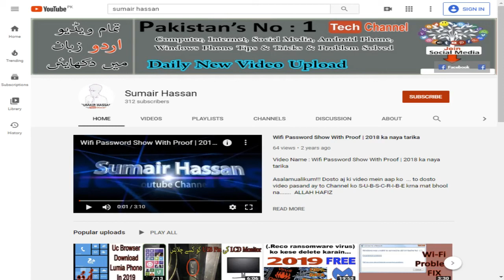LED Panel Built in Circuit Just RS:40 Rupees | Repair Led Saver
Asalamualikum!!! Dosto aj ki video mein aap dosto ko Led Saver ko repair krna sekhaonga or 18v ke Led Saver mein 12v ka Led Panel laga ke 18v or 12v ke Led Saver ki Light ko Check Out karain gy... to dosto video pasand ay to Channel ko S-U-B-S-C-R-I-B-E krna mat bhool na. ALLAH HAFIZ